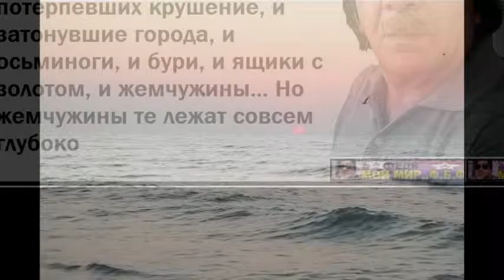lx2- lyubov - MOY MIR F B F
MOY MIR  F B F